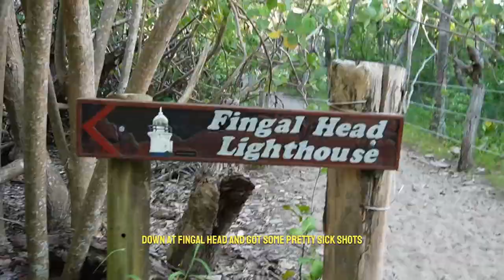Via Valenti Vlog 3 End of Carnivore Diet